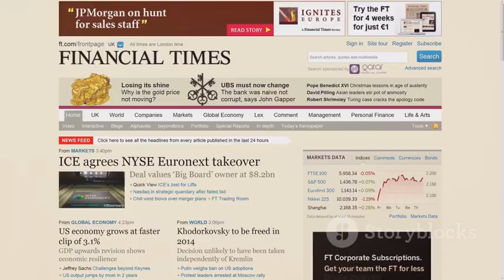Twin Deficits: A Quick Guide@Balisfr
Understanding Twin Deficits: A Quick Guide@Balisfr